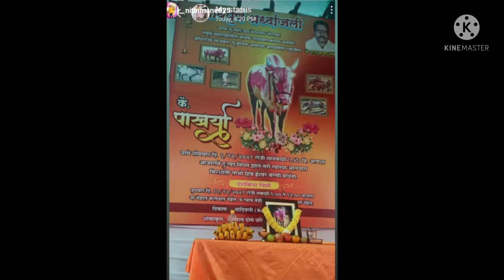December 9, 2021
Miss you pakriya 😭😭😭